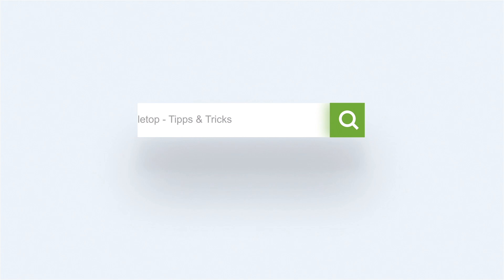Tutorial: Laubbaum - einfach und günstig in 10 Minuten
Nachdem wir euch den aufwändigen Baum gezeigt haben geht es in diesem Video um schnelle und günstige Laubbäume für den Spieltisch.